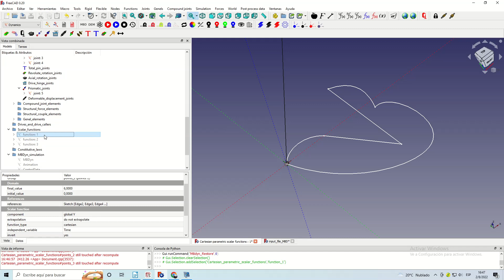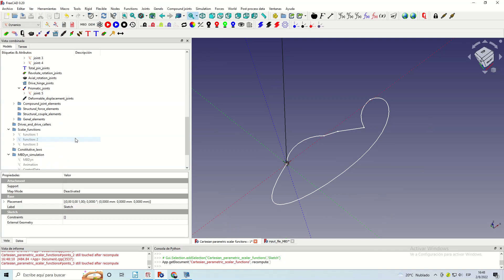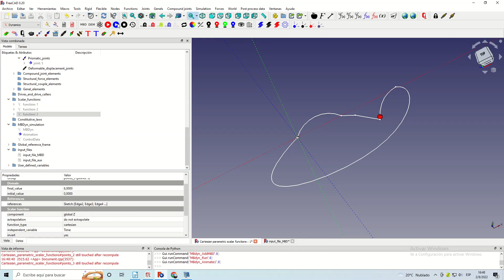Parametric Cartesian scalar functions attached to sketch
This video demonstrates the algorithm that converts a CAD sketch into a scalar function, very useful tool to perform several simulations.